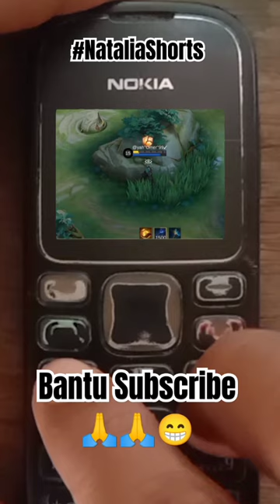Natalia Locks Saber As A Target 😱😱😱